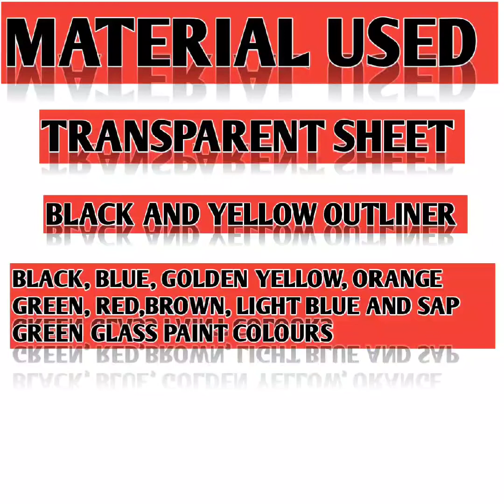Glass Painting Of Pair Of Toucan Birds